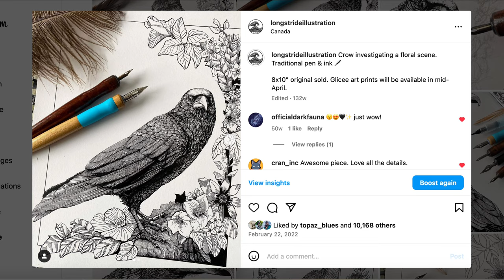How to Draw Tattoos like Fredão Oliveira | Master Study in Pen and Ink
Fredão Oliveira is a master tattoo artist from Brazil. He is known for his line style, which looks on skin as though it was rendered on paper. In this video, we review his work and apply three of his techniques to an original creation.

Moleskine Sketchbook
Strathmore Bristol Vellum Paper
Staedtler Technical Pencil
Kneaded Eraser
Tombow Fineliners
Tombow Fudenosuke Brush Pen
Speedball Super Black India Ink
Speedball Hunt 512 Bowl Nib
Tachikawa t-40 Dip Pen Holder
W&N Cotman Watercolor Brush Set
MacBook Pro 16” 18GB
Rode Wireless Go Microphone
Portable Adjustable Aluminum Table

⏰ TIMING
00:17 – About Fredão Oliveira’s Style
00:45 – Technique Practice
02:23 – Tattoo Design Thumbnails
02:28 – Final Project with Dip Pens and India Ink